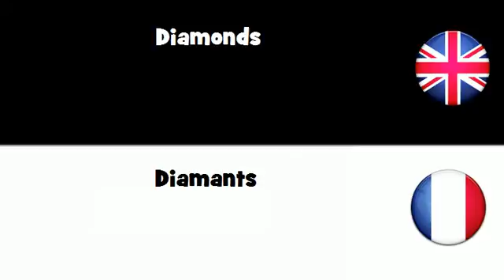APPRENDRE L'ANGLAIS = Diamants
frenchwithvincent APPRENDRE L'ANGLAIS = Diamants